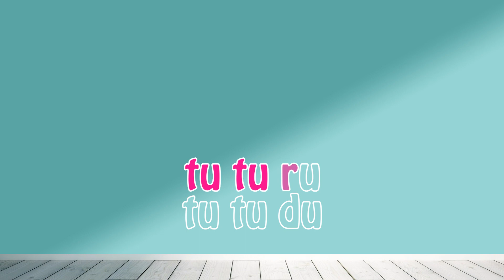Baby Cat Family Song - Dancing for Kids - The Rhyme Family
The first part of the video is a Song Animation for pure entertainment purpose. If you want to memorize the song through the lyrics and sing karaoke style, the second part of the video is for you! Enjoy and don't forget to let us know your prefered part in the comment.

Dance, sing and learn with The Rhyme Family , the channel dedicated to fun and educational songs that will help your toddler learn sounds and meaning of words. Dancing also helps children build motor skills, allowing them to practice self expression, so jump in! Also, our music will help strenghten your kid's memory skills!

Our videos are for young kids to learn english language through songs and learning videos. From popular nursery rhymes to basic educational content ( learn colors/shapes/numbers/the alphabet )
We create a safe environment for babies & toddlers to spend time learning and having fun for shorter and longer period on our channel.

Read and sing the lyrics of the "Baby Cat Song":

 Baby  Cat
Do  Do  Doo  Do  Doo  Do
Baby  Cat
Baby  Cat
Baby  Cat

Daddy  Cat
Daddy  Cat
Daddy  Cat

Sister  Cat
 Sister  Cat  Do  Do  Doo  Do  Doo  Do
Sister  Cat

Brother  Cat
Brother  Cat  Do  Do  Doo  Do  Doo  Do
Brother  Cat

Grandma  Cat  Do  Do  Doo  Do  Doo  Do
Grandma  Cat

Grandpa  Cat  Do  Do  Doo  Do  Doo  Do
Grandpa  Cat

Baby  Cat  Do  Do  Doo  Do  Doo  Do

Baby  Cat  Do  Do  Doo  Do  Doo  Do  Baby  Cat  Do  Do  Doo  Do  Doo  Do  Baby  Cat

Repeat